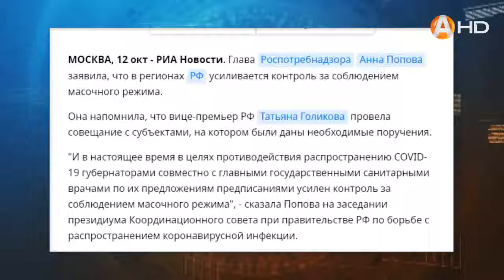Российская система здравоохранения находится в полной готовности для лечения пациентов с коронавирус